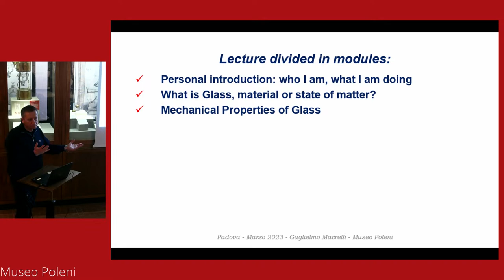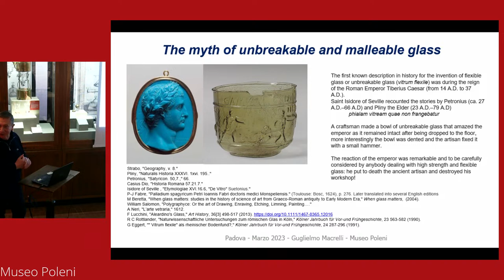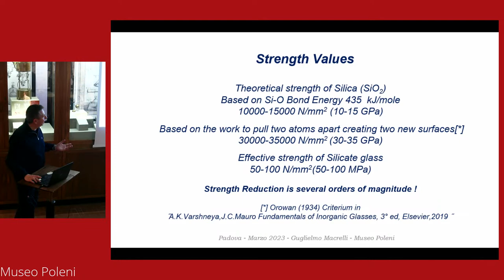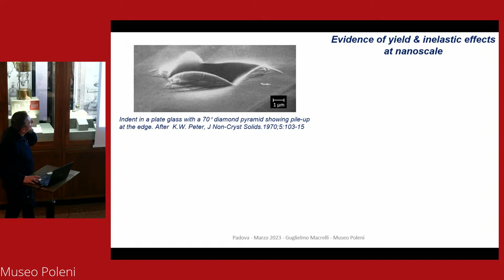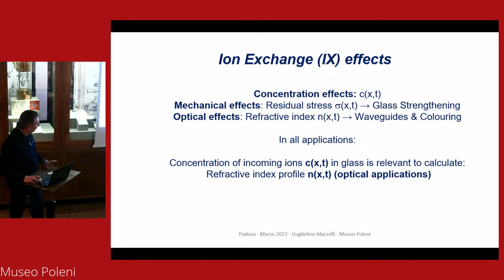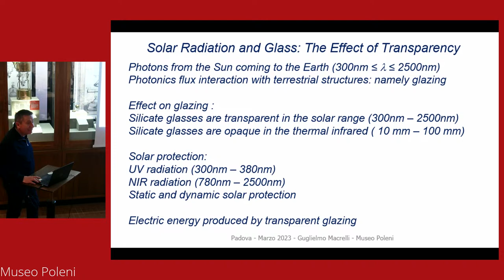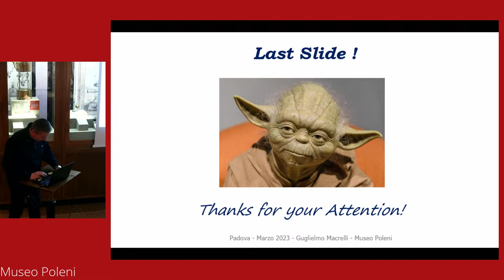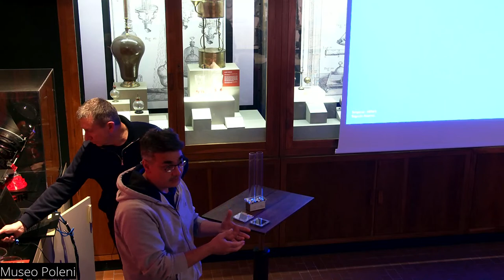Guglielmo Macrelli - I vetri speciali: proprietà meccaniche e proprietà ottiche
I vetri speciali: proprietà meccaniche e proprietà ottiche
Parte della raccolta Scienza dal mondo islamico all’Europa di oggi

Speaker:
Guglielmo Macrelli, Chief Technical Officer - Isoclima Group

Abstract:
Fin dalla antichità la fragilità del vetro è stata considerata una proprietà critica. La ricerca di un vetro “infrangibile” registra contributi di interesse sia nella letteratura antica che nei più recenti sviluppi tecnologici che hanno portato alla scoperta di diverse tecniche di rafforzamento meccanico del vetro. I più recenti sviluppi scientifici hanno messo in luce le differenze di comportamento meccanico del vetro quando esaminate su scala macroscopica rispetto a quella microscopica. Negli ultimi decenni è emersa l’idea suggestiva di poter modificare le proprietà ottiche del vetro attraverso l’impiego di rivestimenti superficiali attivi. Sia sul tema della “trasparenza variabile” che su quello della “trasparenza che produce energia elettrica” la lastra di vetro diventa il substrato su cui vanno depositati rivestimenti complessi che realizzano la modulazione della trasparenza o catturano la radiazione solare per convertirla in energia elettrica.